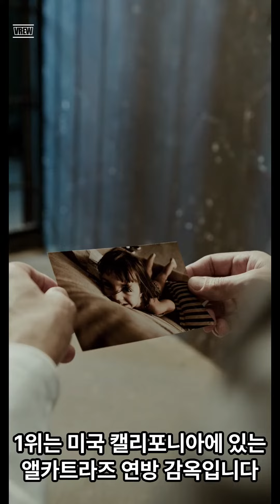세계에서 가장무서운 top3영상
세계에서 가장무서운곳 top3해설